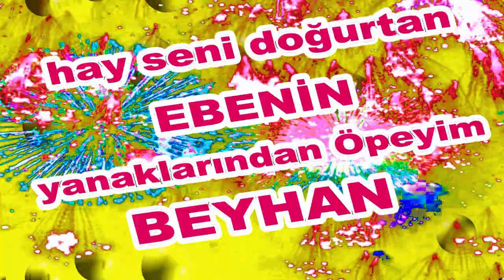İyi ki Doğdun Beyhan İsme Özel Komik Doğum Günü Şarkısı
Sizler için komik iyi ki doğdun Beyhan şarkısını oluşturduk.  Umarız iyi ki doğdun Beyhan komik şarkısında yüzünüzü biraz güldürebilmiş oluruz.
Teşekkürler. Şimdiden iyi eğlenceler.   Sözler; Mutlu yıllar Beyhan Mutlu Yıllar, mutlu yıllar Mutlu yıllar sana Yapraklardan, dallara
Üflediğin pastaya Mutlu yıllar Beyhan Yeni yaşın kutlu olsun Beyhan

Frambuazlı, meyveli, çikolatalı tüm pastalar sana helal olsun Beyhan Hadi üfle artık, söndür şu mumları.Hay Seni Doğurtan Ebenin Yanaklarından Öpeyim Beyhan Mutlu yıllar  Beyhan